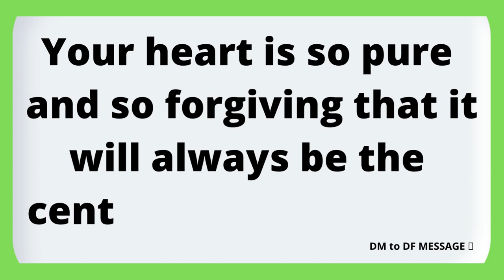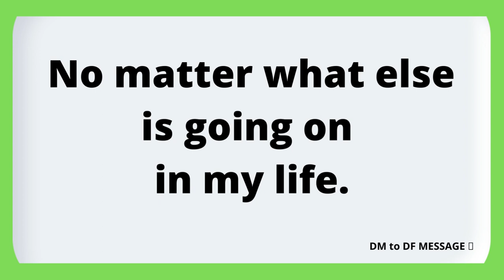DM to DF MESSAGE 🌹 Your heart is so pure 💕| TWIN FLAME LOVE TAROT🔥 DM DF TODAY